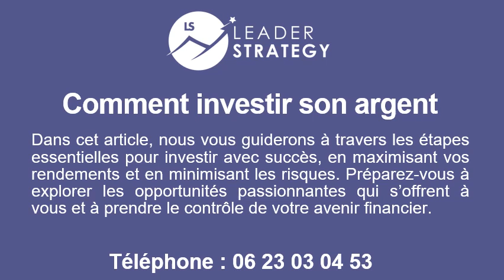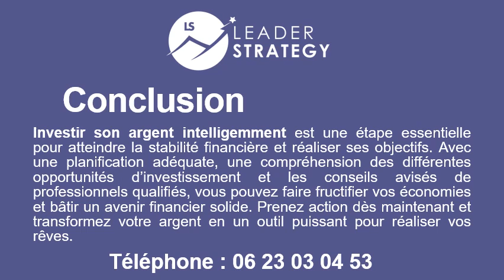youtube video #-fh3UHHXkQE